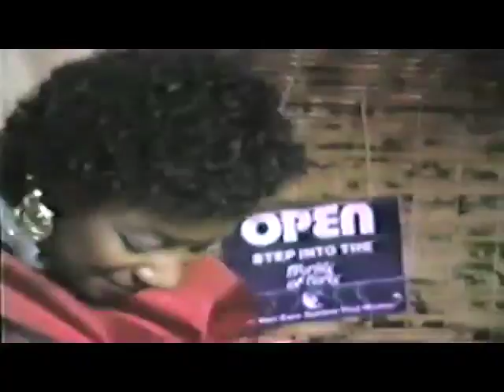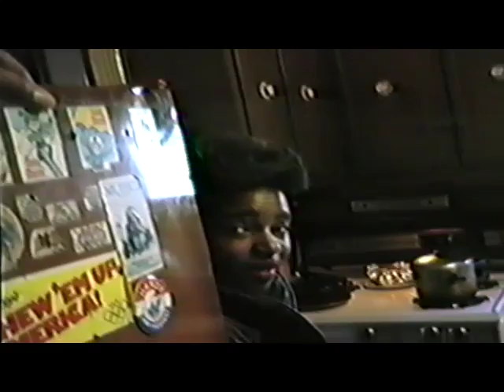Family Patrick/Little 1980,s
A Stan Little film